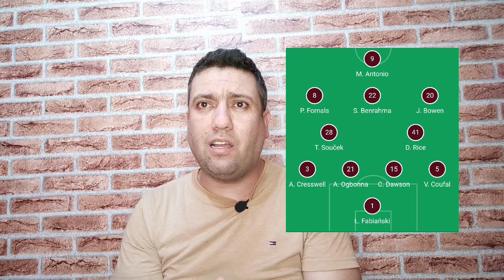بن رحمة أساسي 💪💪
سعيد بن رحمة أساسي ضد نادي نيوكاسل